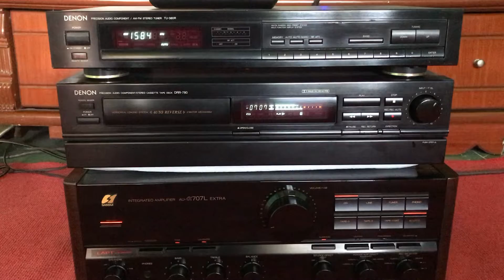Phút cuối Amly @707lextra và loa 🔈 pionrre s180A kết hợp ngọt ngào